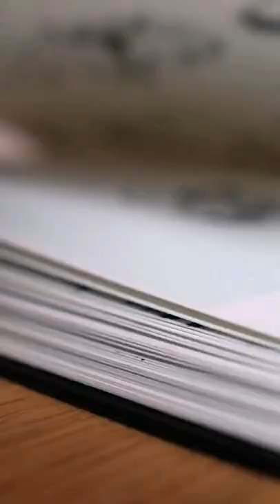New sketchbook video 🌟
Another Sketchbook tour. This time I want to show you my sketchbook when I was drawing for 1 year. Around that time I joined uni for industrial design and used a lot of copics for environment and landscape drawings / sketches.It was definitly the time where I learned the most when it comes to landscapes. Please enjoy :)